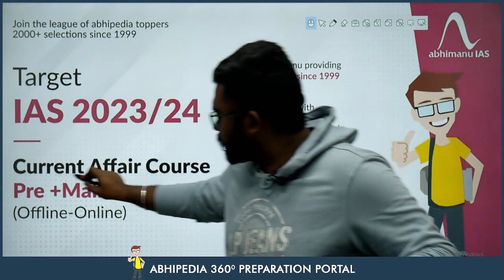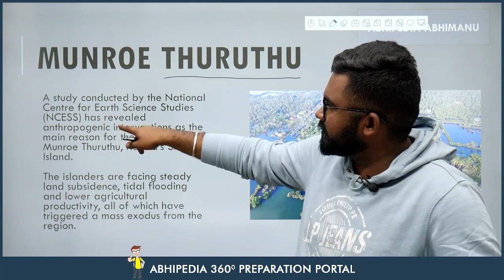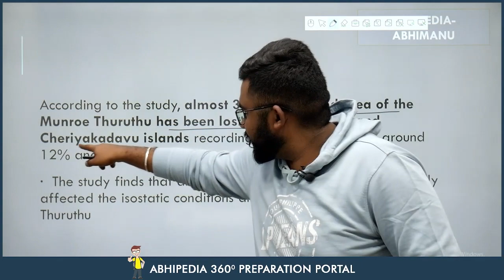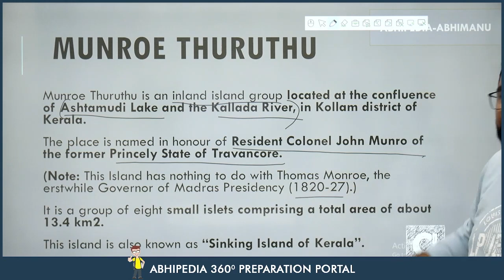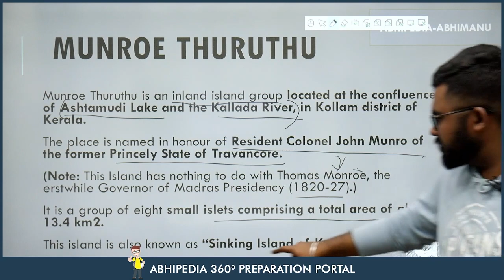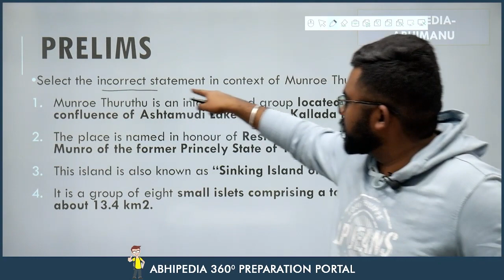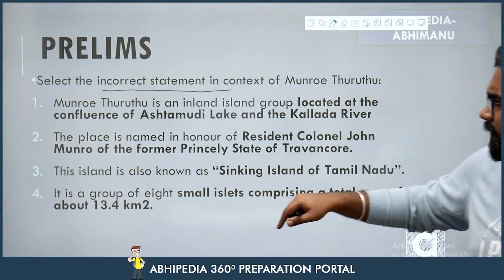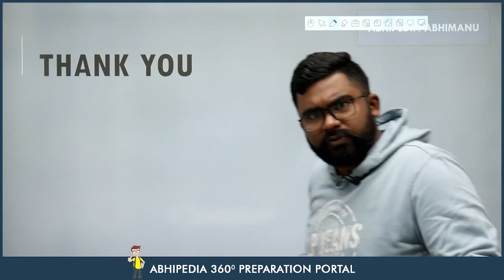UPSC CSE 2023 | To The Point | Current Affairs Series | Sinking Island of Kerala | by Rohit Sir